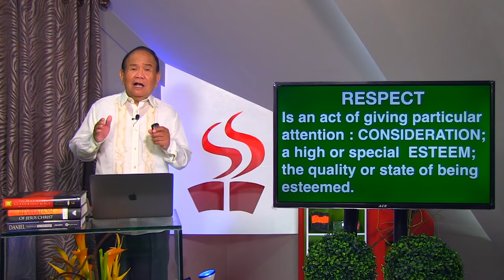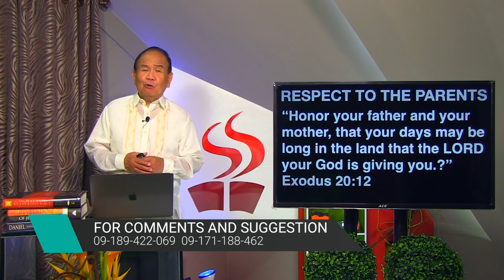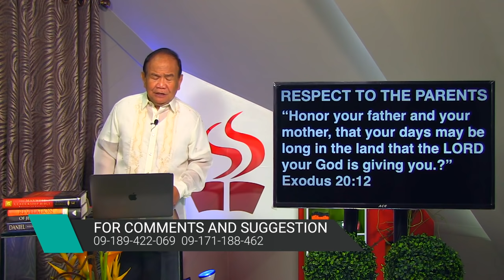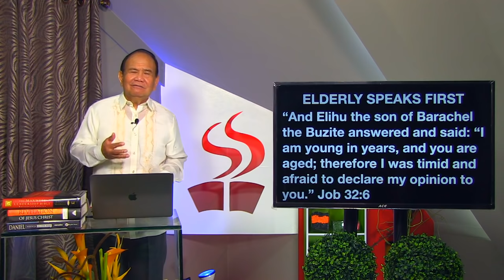DIVINE SERVICE | RESPECT | PART 1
RESPECT IS AN UTMOST OBLIGATION TO EVERYONE BOTH VERTICAL AND HORIZONTAL RESPECT| GOD IS THE CREATOR THUS RESPECT IS DUE AND PARENTS ARE HIS PROCREATORS THUS RESPECT OF CHILDREN IS A MUST| GOVERNMENT LEADERS ARE TO BE RESPECTED TOO| MUTUAL RESPECT TO BOTH ORDAINED EITHER CHURCH OR MINISTERIAL LEVEL MUST BE OBSERVED.